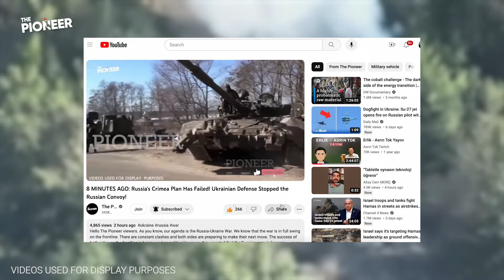3 MINUTES AGO: News That Scares Moscow! Russia's Plans in the Black Sea have Been Disrupted!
Hello, The Pioneer viewers. We continue to bring you the Russia-Ukraine War. The developments in recent days may herald a new phase in the war. The parties trying to increase their war gains are trying to achieve their goals by making different moves. The violence in the conflicts continues to increase intermittently. Periods of war are a challenging process for states. Every detail needs to be finely planned and implemented. The resources of the state are not unlimited and therefore they must be used effectively and efficiently. States that fail to manage their resources can face major problems as a result. The capability of military units is another factor affecting resource management. A war without a strategy is unthinkable, and soldiers capable of implementing this strategy are also necessary.

Russia's invasion of Ukraine is now in its second year. While the war is still ongoing, the potentials of the parties are becoming clearer. In recent days, the Ukrainian army has intensified its offensive. The Ukrainian army seems satisfied with the results of successful operations against Russian targets. The Ukrainian army, which usually makes its influence felt in all regions of the front, makes special moves in some regions.  The operations organized by the Ukrainian army, especially in the Black Sea region, have been devastating for Russia. The Ukrainian army's encirclement of the Black Sea and its strengthened position there caused Russia to retreat. Moscow's plans for the Black Sea failed for this reason. Moreover, a recent news report pointed to a serious reduction in Moscow's stockpiles. With many of its aircraft destroyed as a result of the Ukrainian army's attacks, it remains to be seen what kind of solution Russia will find. Now, if you are ready, let's examine the latest developments together.

As The Pioneer, we continue to report on the Russia-Ukraine war. I also read all your comments on our videos. Please continue to share your ideas about our content in the comments with us in the comments. Let's start if you are ready. The Pioneer reports.

Russia has recently lost many of its airplanes during the attacks by the Ukrainian army, surprising facts have emerged. After the destruction of a large number of aircraft by the Ukrainian army, the world's attention was focused on the planes. Since the beginning of the war, Ukrainian troops have focused on inflicting maximum damage to the Russian army, both in terms of casualties and costs, and they are getting closer to achieving this.